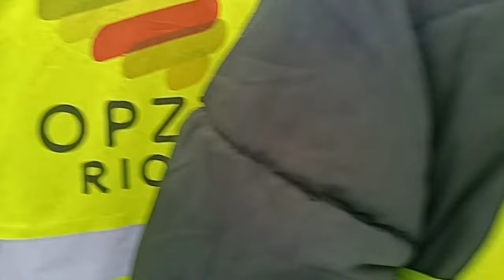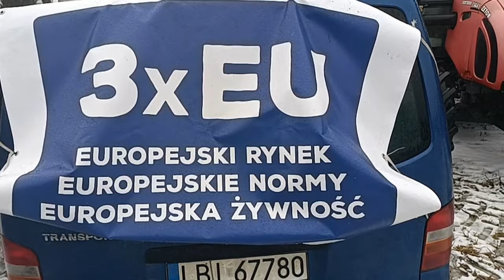3xEU. Rolnicy powiatu bialskiego przyłączyli się do ogólnopolskiego protestu| Radio Biper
24 stycznia na drogi wyjechali swoimi maszynami rolniczymi rolnicy w całym kraju. Również w powiecie bialskim możemy obserwować działania, które rozpoczęły się w Maniach, a których finał nastąpił w Białej Podlaskiej. Rolnicy żądają konkretnych działań w związku z dewastującym rynek polski napływem towarów z Ukrainy.